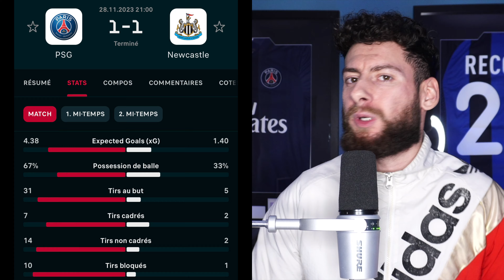⚖️ RETOUR À FROID SUR CE PSG NEWCASTLE... Plutôt positif ou plutôt négatif ?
Bienvenue dans cette nouvelle vidéo. Au programme, on debrief à froid 24 heures après la fin du match nul obtenu par le PSG à la dernière minute au Parc des princes face à Newcastle.
Le PSG après une première mi-temps catastrophique s'est montré plus entreprenant et dominateur dans la seconde mi-temps, terminant avec plus de 30 tirs.
Alors que doit-on retenir de cette rencontre, à froid, est-ce plutôt un bon match du PSG qu'on doit retenir ? Ou un mauvais match au global ?
On parlera également du cas Mbappé, et du petit Bradley Barcola qui se fait lyncher sur les réseaux à cause de ses occasions ratées.

Timeline
00:00 Intro
01:32 La subjectivité dans le football...
03:33 La performance du PSG. Bon match ou mauvais match ?
09:32 Les cas Mbappé et Barcola